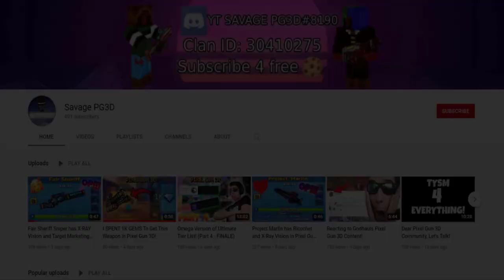Is Grenade Quirk Worth 1K Gems in Pixel Gun 3D?